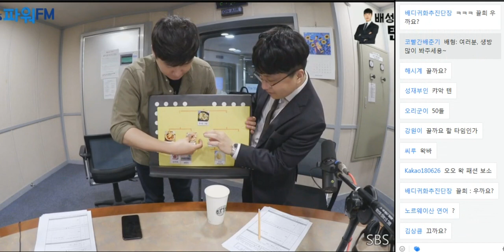20180927 배성재의 텐 베스트10 with. 이석우 (해장특집 녹음보다 사담이 재밌는 대진)